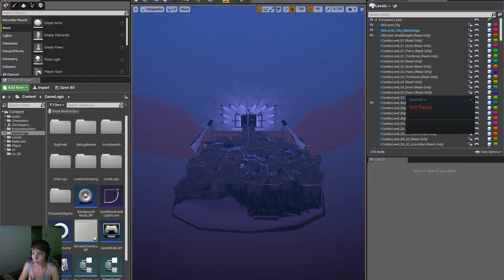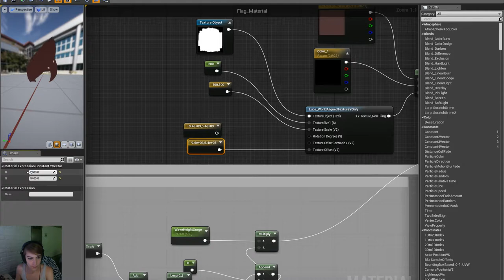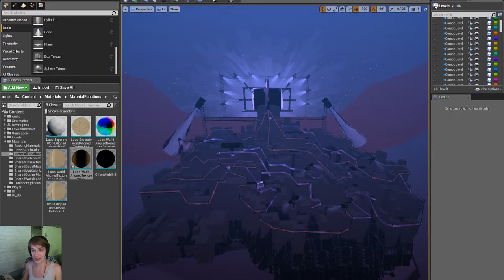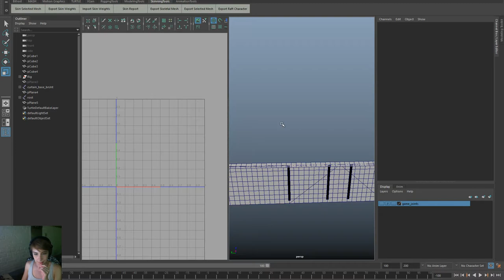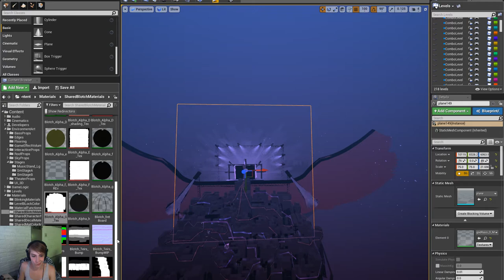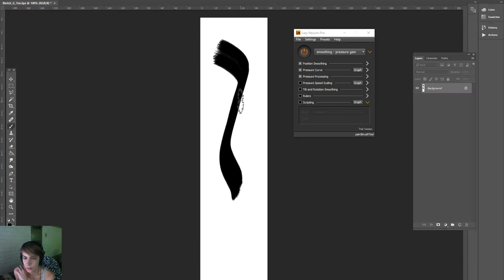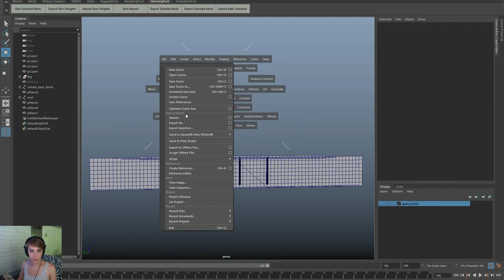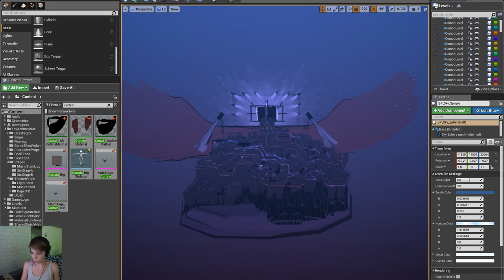3D Puzzle Game Dev Stream: 2018 June2 - Check out these curtains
A day where I continue hiding from my heavy design problems and work on background art instead.